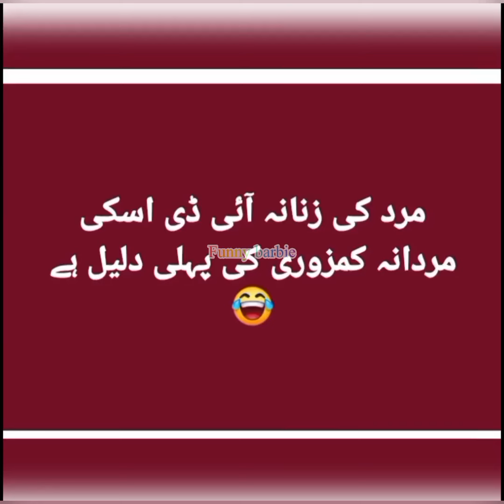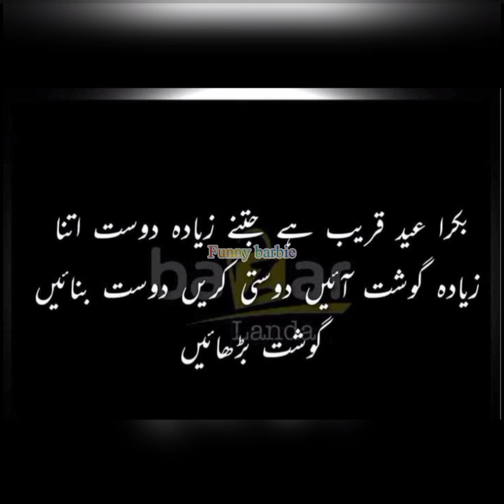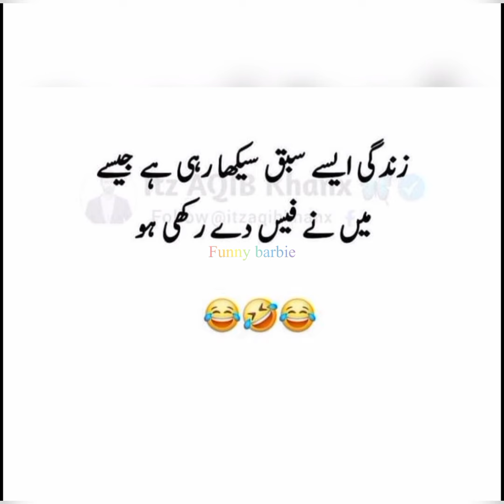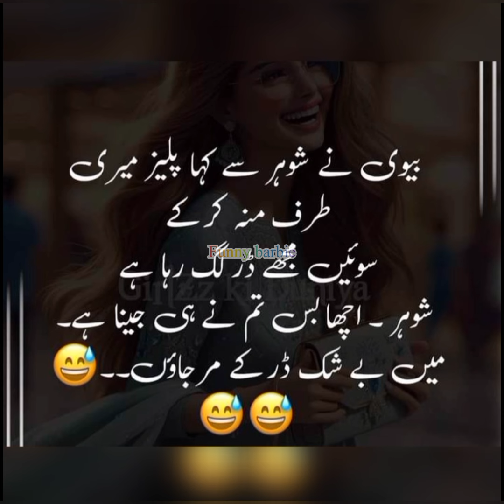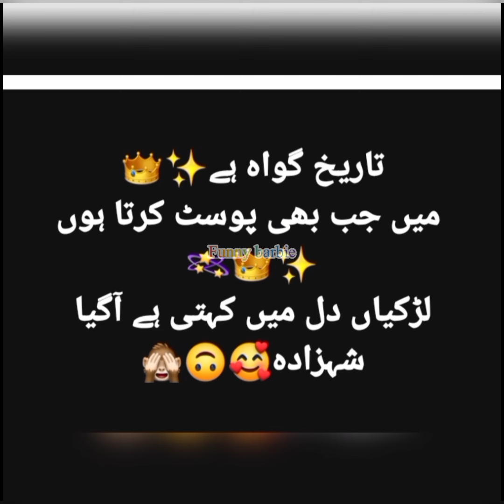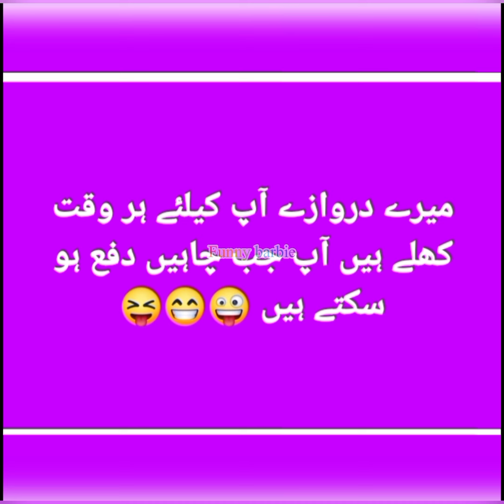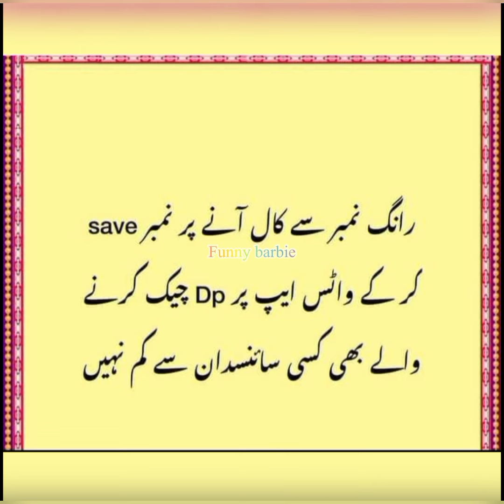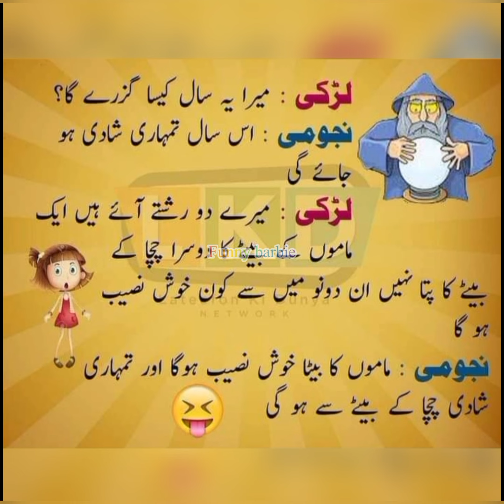zindagi kiskis ko sabak sika rahi😜| Most most funny jokes in urdu